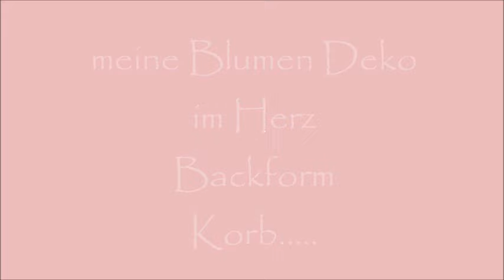5 DIY/ Rosen Lavendel Wildblumen kommen/ NOSTALGIE Blumen Deko im Herz / Backform & mein GARTEN ...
in meiner BlumenWerkstatt
zeige ich eine tolle Blumen HERZ DEKO mit Rosen Lavendel, WILD Blumen, NATUR Materialien Ton in Ton- Natur PUR; für dein zu Hause und Garten, Terrasse, Balkon. UPCYCLING PUR besonders, anders,...wandelbar... dazu ein Teil meines Garten,...ein großer Wunsch von Vielen...
DA hat man ganz lange etwas davon.
Meine Idee, Entwurf und Fertigung für Euch,
-DEKO FÜR DAS GANZE JAHR
ALLES Liebe eure Kerstin
❤️  Der neue LINK zu meiner Instagram Seite